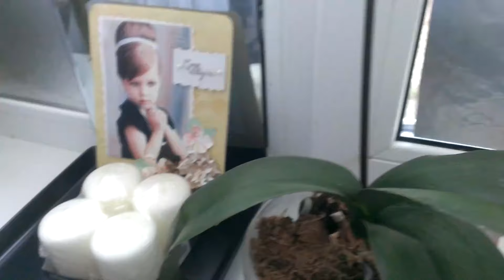Как восстановить тургор листьев у Орхидей. Личный опыт.